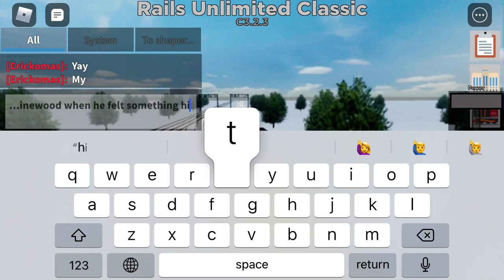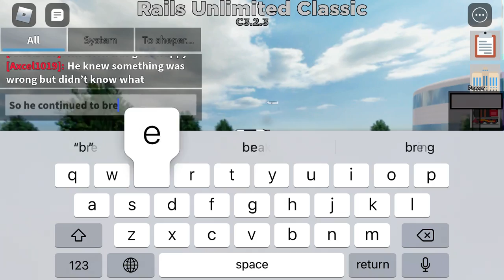The story of 2948 READ DESC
2948 only comes out at night